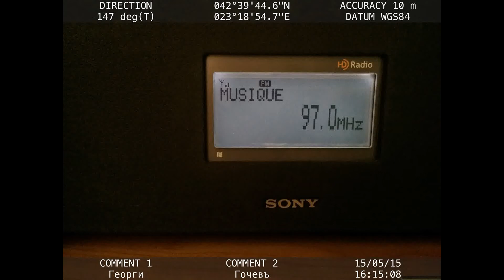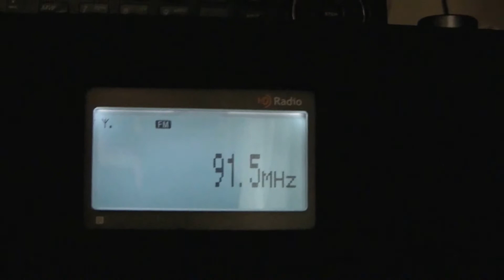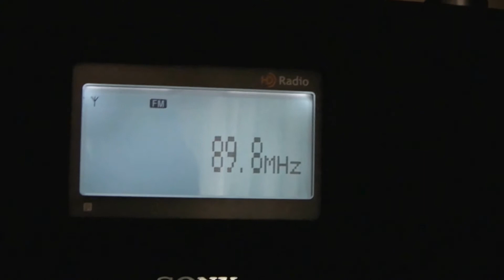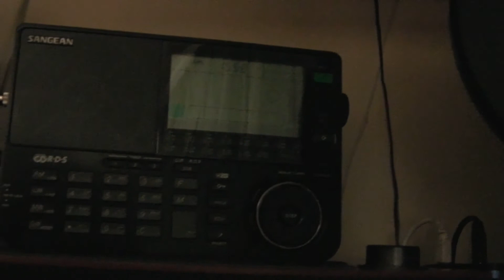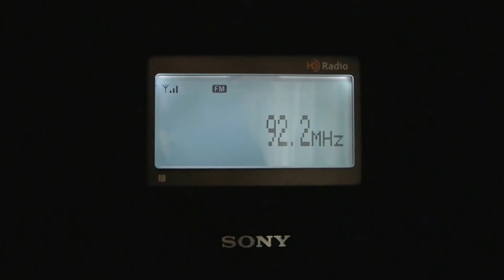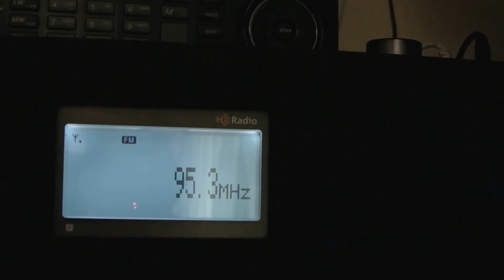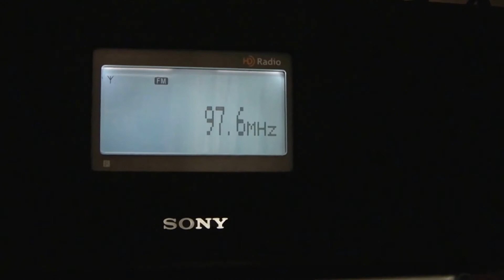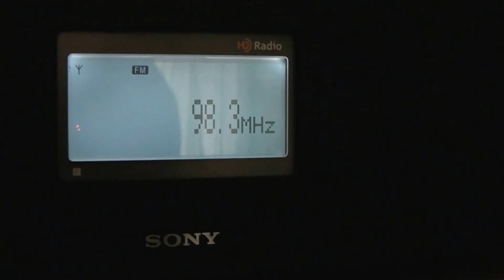E-skip, South Sofia, Bulgaria - 15.05.2015 1/2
France & Germany were audible during the day